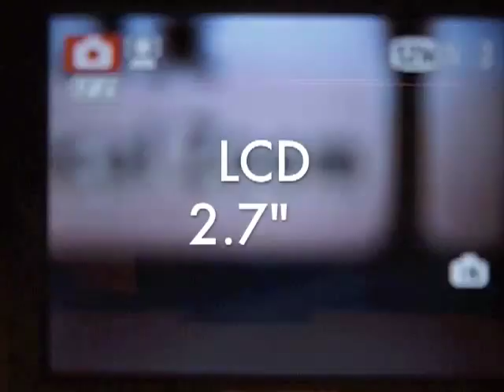ML 91738955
Video Migrado